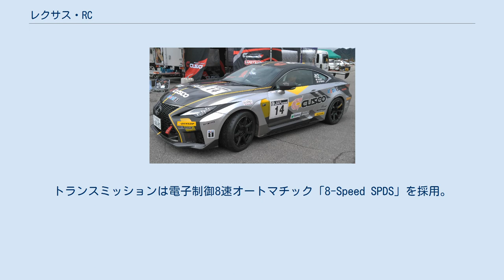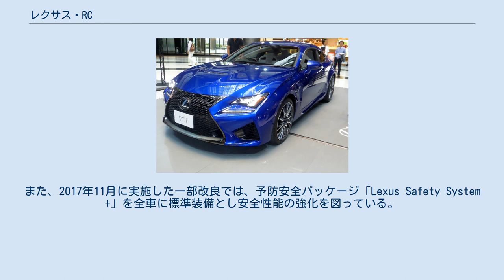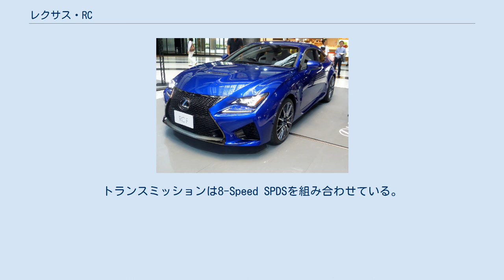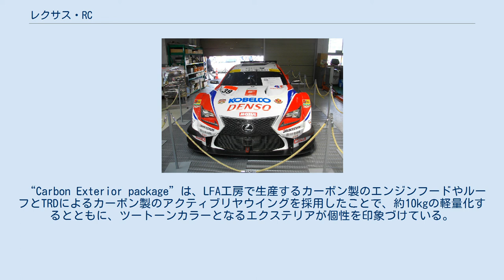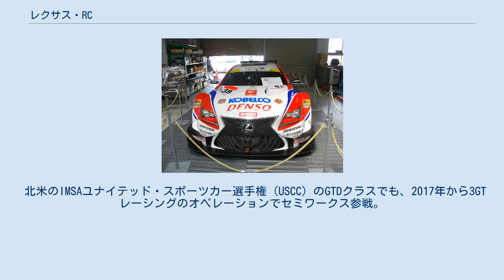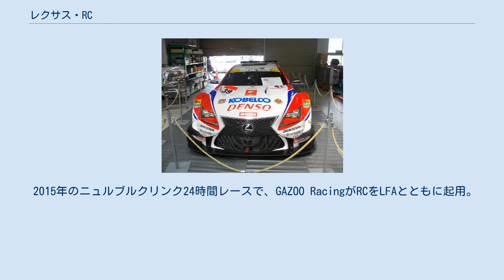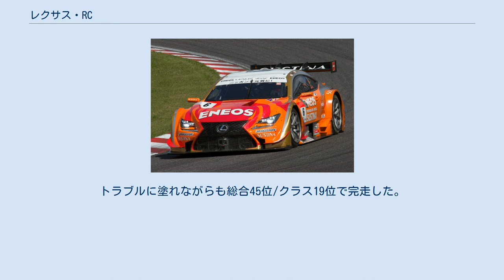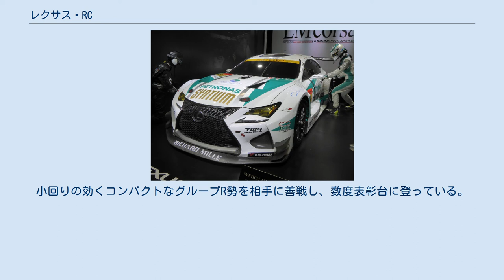レクサス・RC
RC（アールシー、Lexus RC）およびRC F（アールシー・エフ、Lexus RC F）は、トヨタ自動車が展開する高級車ブランド「レクサス」が販売する2ドアクーペである。
 レクサスのクーペモデルは、レクサスブランドを北米で展開していた、1991年から2001年の間に生産されたSC（初代モデル）が最初である（日本では3代目ソアラとして販売）。
SCは2010年で生産終了となっており、RCはレクサスのクーペモデルとして約4年ぶりの復活となった。
 エクステリアは、「アヴァンギャルド・クーペ」をテーマに、フロントからキャビン、リヤへと連続する一体感あるプロポーションと、クーペならではの佇まいを融合。
また、スピンドルグリルを起点とするワイド＆ローのフロントビューと、張り出したホイールフレア、L字型に発光するフロント・リヤのLEDランプを特徴とする。
 インテリアでは、ドアトリムやコンソールリッドに同形状のデザインエレメントを連続的に重ね合わせ、そのなかに金属や革調素材を織り込むことでエレガンスを表現。
また、ドアトリムのオーナメントパネル裏側から上方に発光するアンビエントイルミネーションをレクサス車として初採用した。
 パワートレインは、「RC350」にV型6気筒3.5Lエンジン「2GR-FSE」型を搭載。
最高出力234kW（318PS）と最大トルク380N・m（38.7kgf･m）を発生する。
トランスミッションは電子制御8速オートマチック「8-Speed SPDS」を採用。
ハイブリッドモデルの「RC300h」にはクラウンやGS、ISなどに搭載されている直列4気筒2.5L 「2AR-FSE」型をコアとするハイブリッドシステムを搭載。
システム最高出力は162kW（220PS）を発生するとともに、JC08モード走行燃費で23.2km/Lとシリーズ随一の低燃費を実現。
トランミッションは電気式無段変速機で、6速シーケンシャルシフトを組み合わせる。
また、2015年9月には直列4気筒2.0Lターボエンジン「8AR-FTS型」を搭載する「RC200t」（2017年11月より「RC300」に改称）をエントリーモデルとして追加している（詳細は、下記年表の「2015年9月17日」を参照）。
 大断面のロッカーパネルなどを採用しボディ剛性を強化するとともに、レーザースクリューウェルディングやボディ接着剤、高剛性のガラス接着剤なども採用し、走りと乗り心地の両立を図った。
また、操縦安定性向上のためフラット化を徹底したアンダーボディやエアロスタビライジングフィンを装着し、空気の流れを車両安定性の確保に利用する「空力操安」というアプローチを採っている。
 サスペンションでは、「NAVI・AI-AVS」を採用し、フラットな乗り心地と安定性を実現するとともに、ナビゲーションから受信したコーナー情報をもとにあらかじめ減衰力の制御を行うことで、優れた旋回性能を確保する。
 「F SPORT」は、Fメッシュパターンのスピンドルグリルや、メーターリングがスライドする液晶メーターなど専用パーツを装備。
また、「RC350 "F SPORT"」には、ギヤ比可変ステアリング（VGRS）、EPSおよび後輪の切れ角を制御するDRSを統合制御するLDH（レクサス・ダイナミック・ハンドリングシステム）を採用した。
 安全装備では、プリクラッシュセーフティシステム (ミリ波レーダー方式)、レーンディパーチャーアラート」、オートマチックハイビーム、ブラインドスポットモニター、リヤクロストラフィックアラートを全車にメーカーオプション設定。
また、2017年11月に実施した一部改良では、予防安全パッケージ「Lexus Safety System +」を全車に標準装備とし安全性能の強化を図っている。
 RC Fは、アグレッシブな意匠と、サーキット走行ができるプレミアムスポーツカーであり、"F"のスポーツイメージをけん引していくモデルとして開発された。
同時発売したRCをベースに、エンジン、足回り、空力パーツなどに専用の技術や装備を採用している。
 パワートレインにはV型8気筒5.0Lの「2UR-GSE」型を搭載。
最高出力351kW（477PS）と最大トルク530N･m（54.0kgf･m）を発生する。
レクサス・IS Fが搭載していた仕様に対し、シリンダーヘッドやコンロッドなどを刷新することで、出力/トルクは40kW（5...